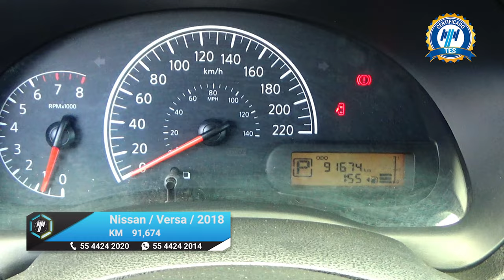Nissan / Versa / 2018 - 15565